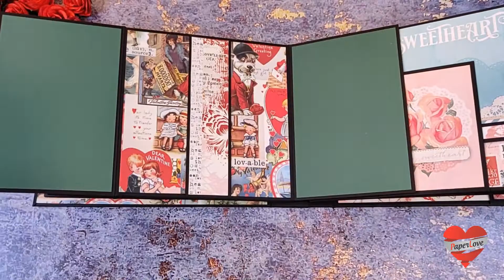My Heart - Interactive Album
Create unforgettable memories for your loved ones with our beautiful Albums HANDMADE with lots of love by Ruchika Arora.
Shop at paper-love.in
These beautiful designer series papers are from Simple Stories.